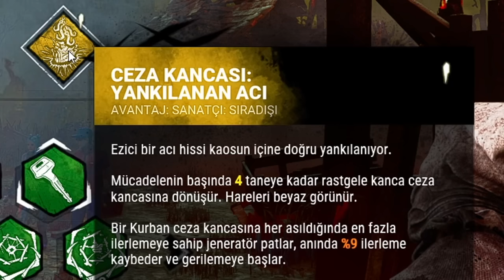NURSE İLE 7 KERE IŞINLANIYORUM (KURBANLAR ÇILDIRIYOR) - Dead by Daylight TÜRKÇE